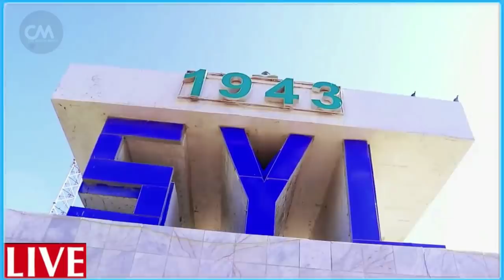DEG DEG Qarax xoogan & Dagaal Culus ciidanka DFS & NISA Dagaal toos ah Guuldarada Farmajo qoor faha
DEG DEG Qarax xoogan & Dagaal Culus  ciidanka DFS & NISA Dagaal toos ah Guuldarada Farmajo qoor fahad yaasiin ,iyo xiisad ka dhalatay kursiga la boobay xog culus